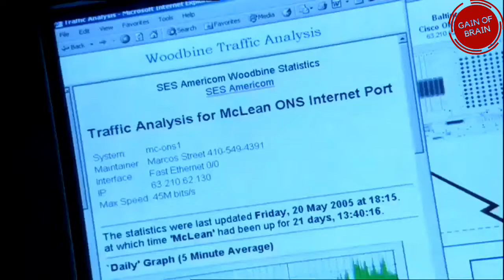News Reporting kaise karte hai # News Reporter kaise bante hai # News Reporting Tips & Tricks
Hello everyone this is Neha Sharma Broadcast Executive in an public broadcasting organization explaining News Reporting in detail.'